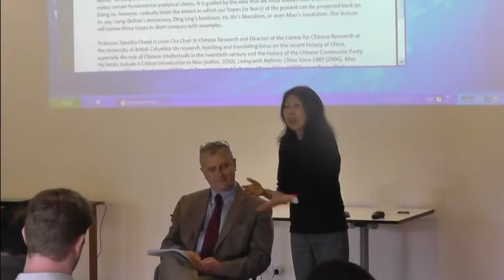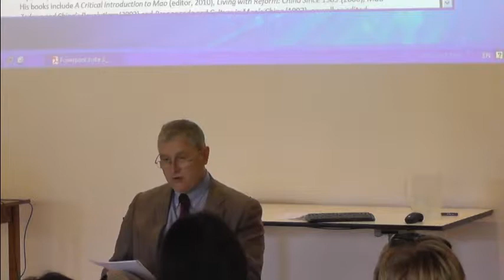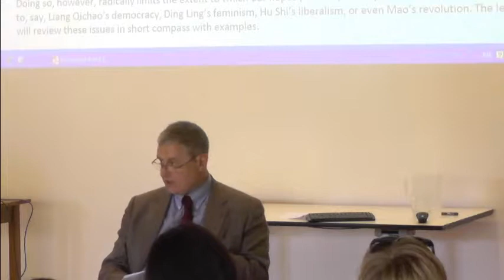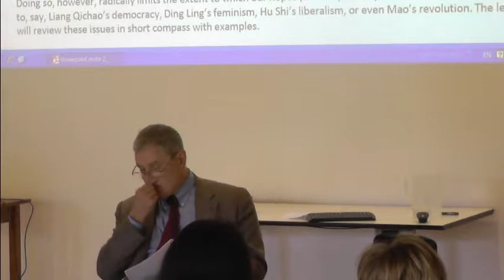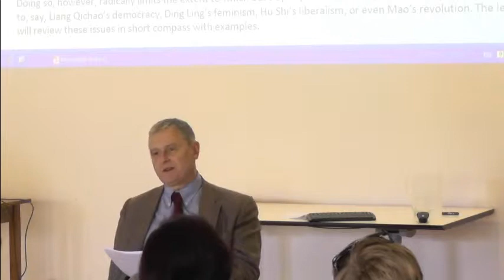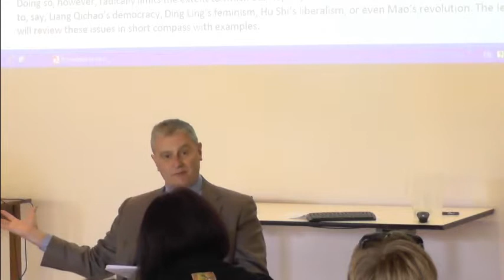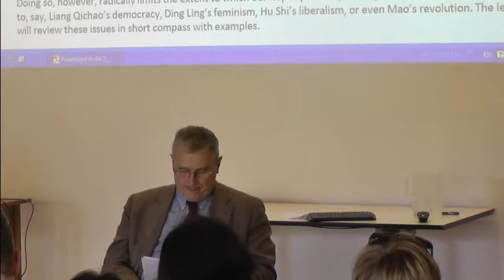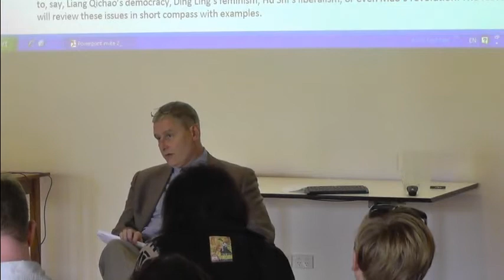Professor Timothy Cheek - Ideological Moments, Social Worlds and Enduring Ideas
University of British Columbia and Monash University

Mappping the Intellectual History of Modern China